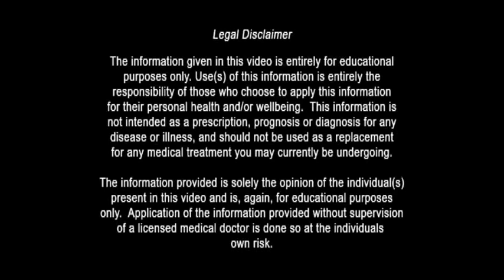P1 A Natural Pain Killing Formula │Tony Pantalleresco series PLEASE SEE PLAYLIST